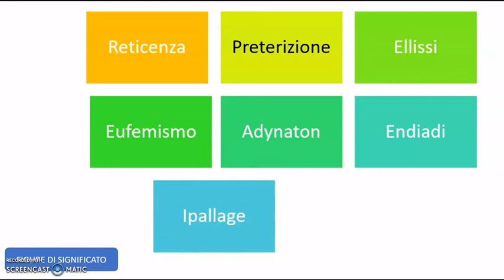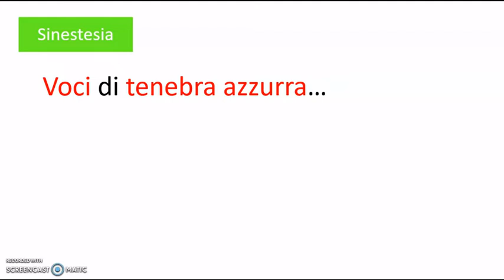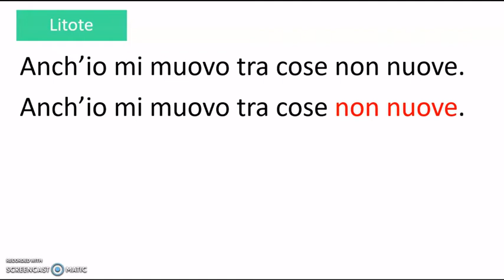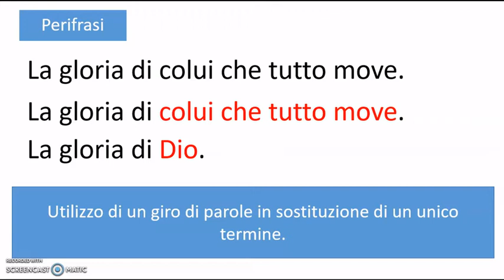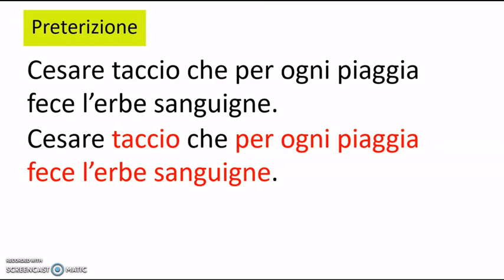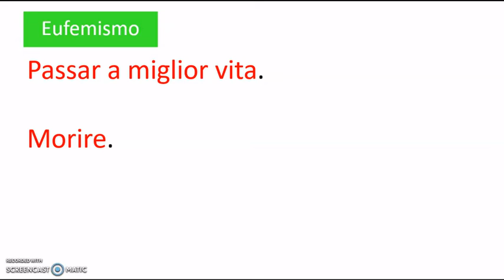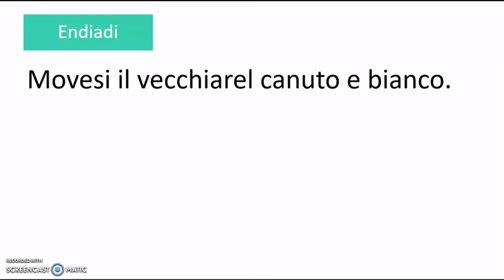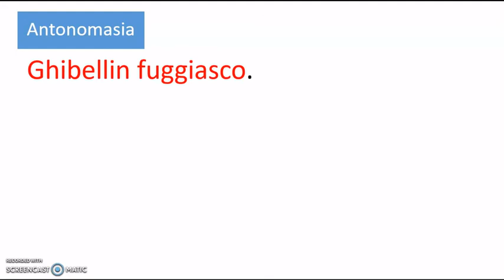Le figure retoriche di significato (seconda parte)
Video lezione nella quale si parla di figure retoriche